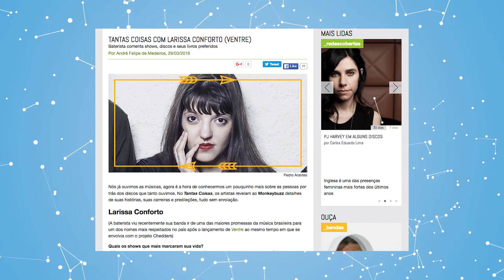Monkey Loop #96: Festival Bananada 2016, Kanye West e Frank Ocean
Principais notícias da semana em vídeo e podcast.

Foto José González: Malin Johansson